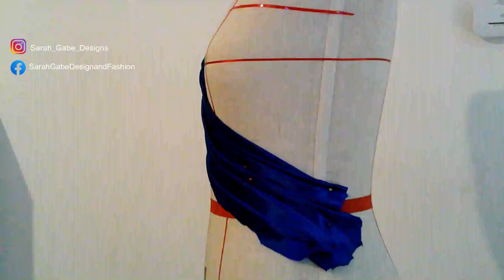Draping a Dress l SARAH GABE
In this video, I show you how I drape a dress.